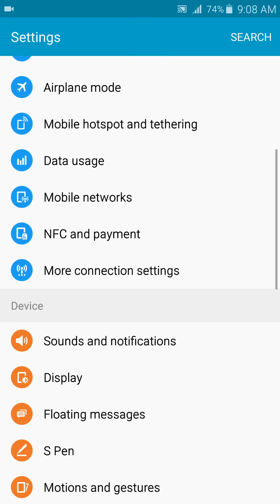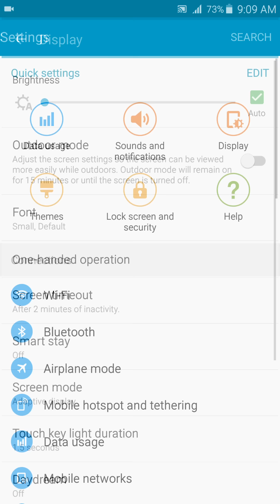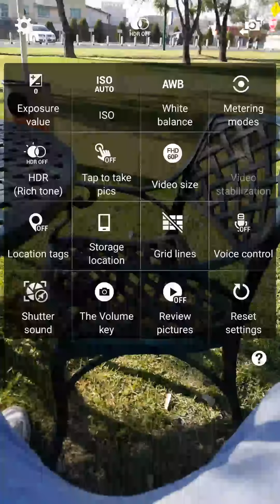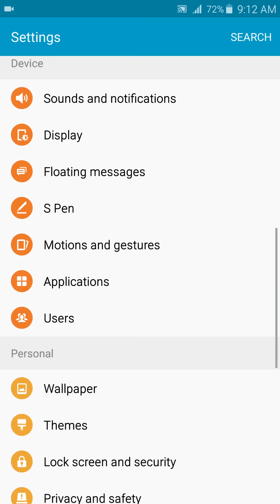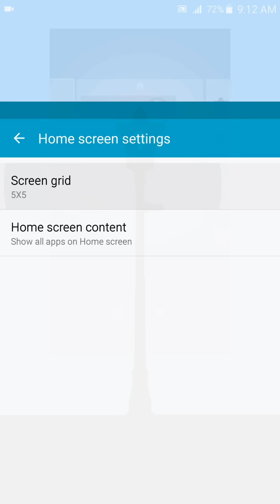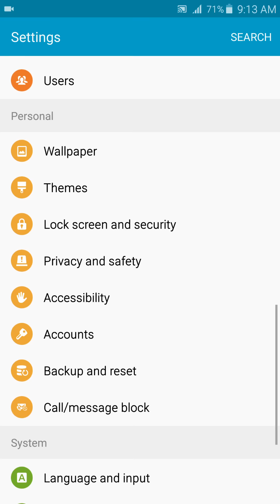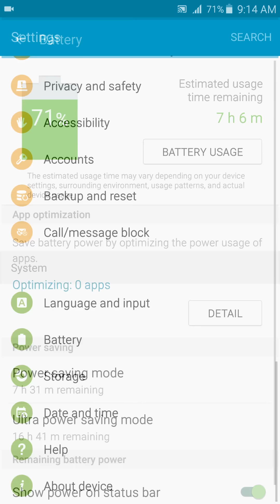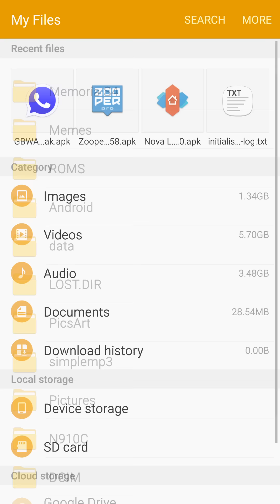[Review ROM] eRobot V11.1 Galaxy Note 4 (N910C)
ABREME